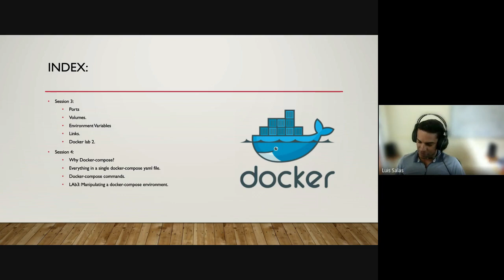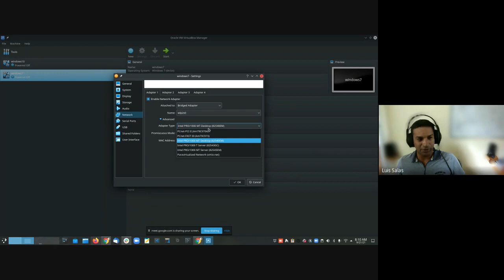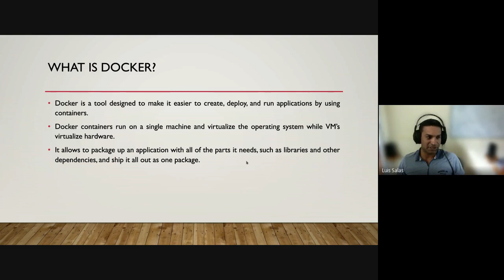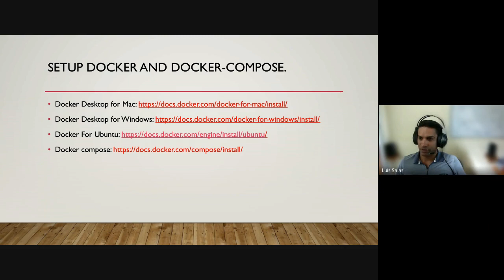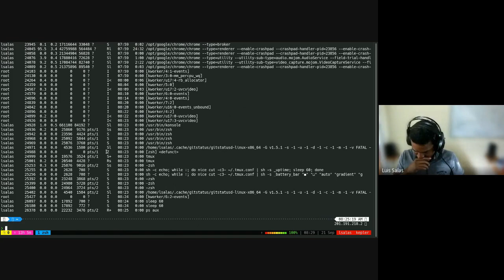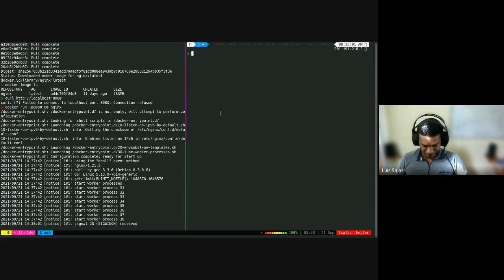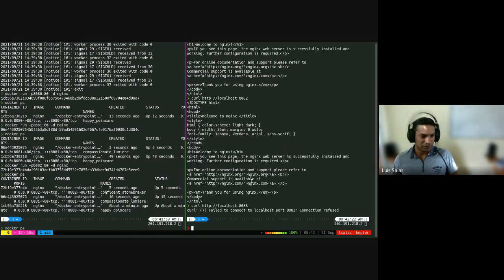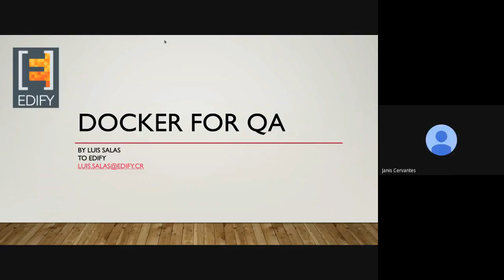Docker para QA (1/4)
Esta es una clases de Docker que se hizo para el departamento de QA de Edify Software Consulting.